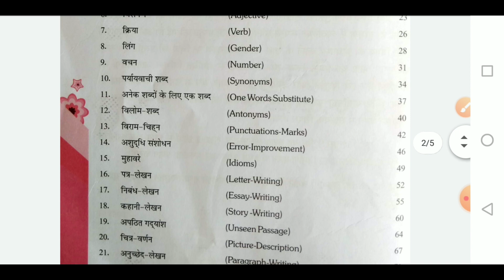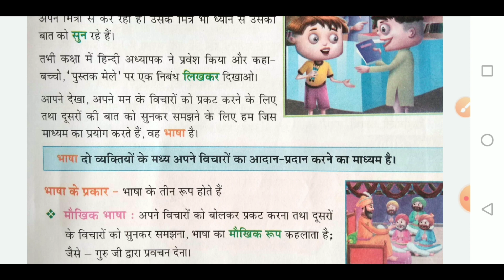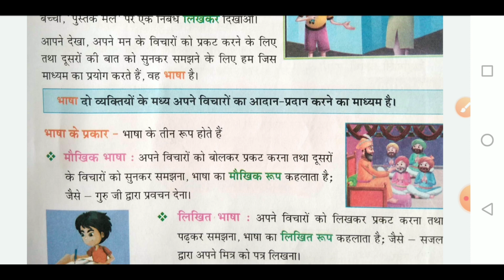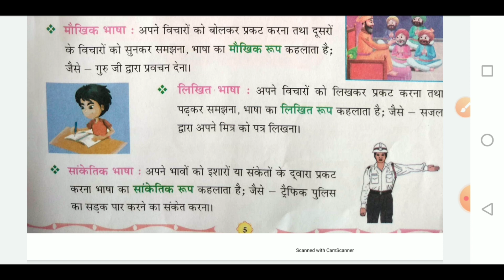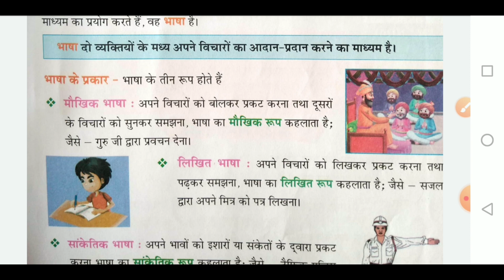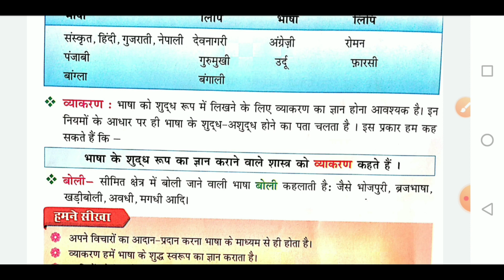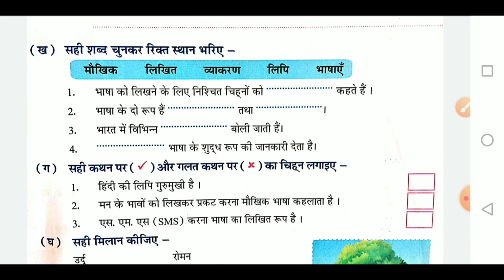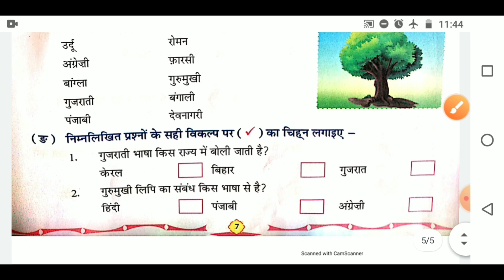Class 4 Hindi Grammar ch 1 lesson 1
Mehraj ji Aarya public school